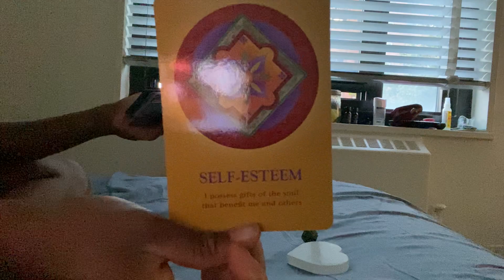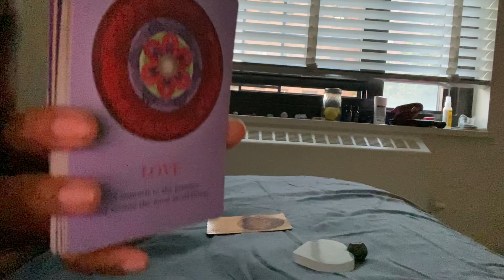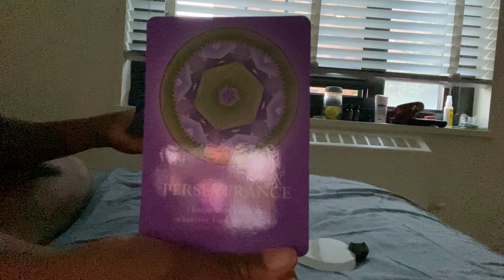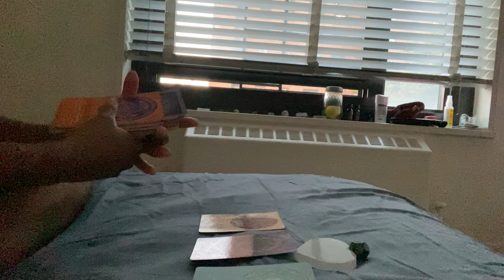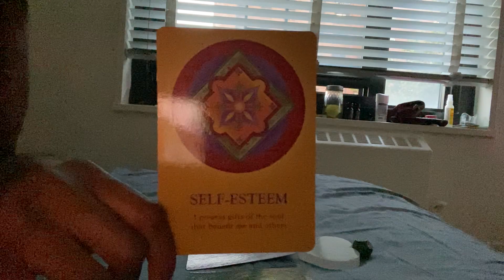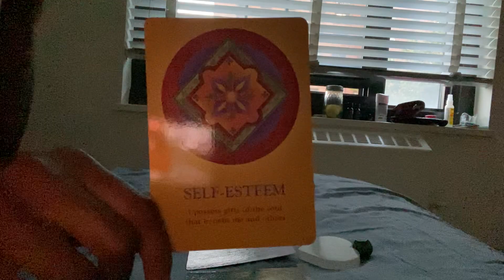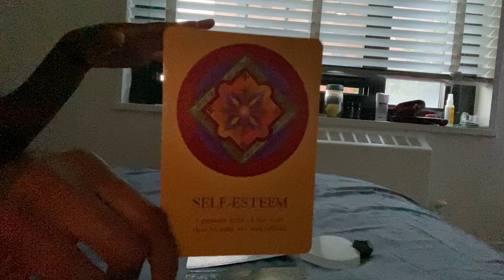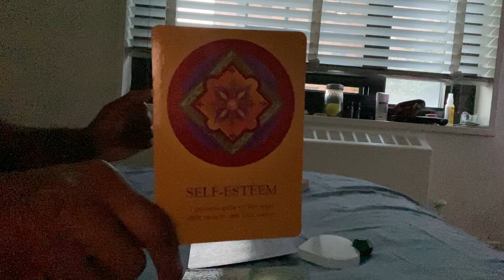♉️ Taurus Check in: Allow your purpose to regenerate your self esteem